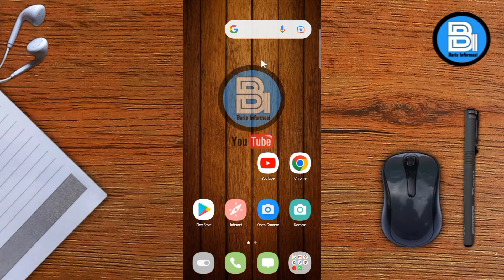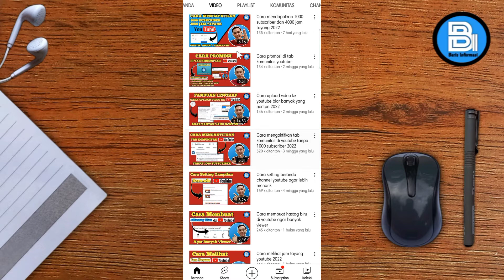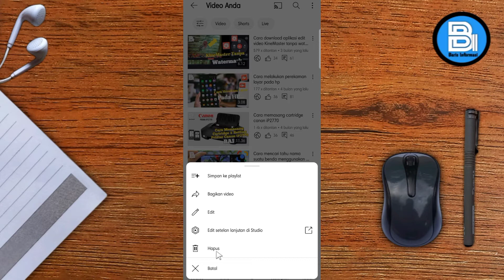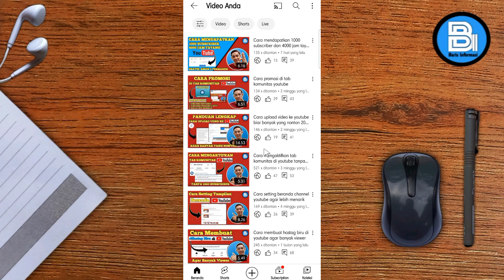Cara menghapus video di youtube 2022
Video ini memberikan informasi tentang, Cara menghapus video youtube yang sudah di upload, cara menghapus video youtube di channel youtube kita dapat dilakukan dengan mudah, menghapus video di youtube biasanya dilakukan karena video tersebut tidak bagus, tidak sesuai dengan channel, melanggar hak cipta, dan lain sebagainya.
Untuk mengetahui cara menghapus video di channel di youtube dapat di lihat di video ini.
Selamat menyaksikan semoga bermanfaat, Terimakasih.
Lihat juga video ini :
Cara menghapus video youtube yang kita upload
Cara menghapus video youtube yang tidak bisa dihapus
Cara hapus video yang kita upload di youtube
Cara hapus video youtube sendiri